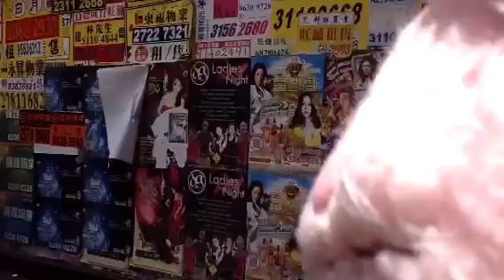佐敦 Jordan ジョーダン 夜総会看板と貼り紙 旅ぬこおもちゃくん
catjukevox 元神田ホイ( ´ ▽ ` )ﾉニャー